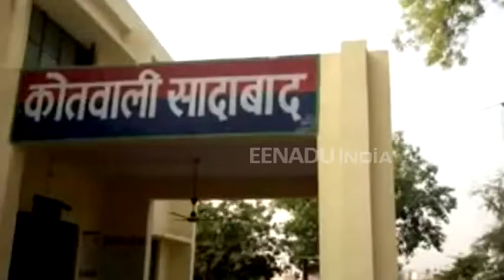हाथरस : छापेमारी में सरकारी खाद्यान्न के पौने तीन सौ कट्टे बरामद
हाथरस : सादाबाद की एसडीएम ने इलाके के कस्बा मई में छापामारी कर सरकारी खाद्यान्न के करीब पौने तीन सौ कट्टे बरामद किए हैं. एसडीएम की छापामार कार्रवाई करने की जानकारी पर एक गोदाम पर ताला जड़कर लोग भाग गए, जिसे सील कर दिया गया है. बरामद माल को सरकारी गोदाम में शिफ्ट करा दिया गया है.